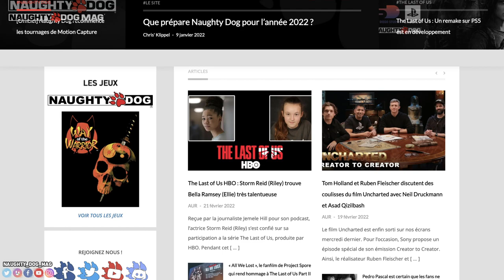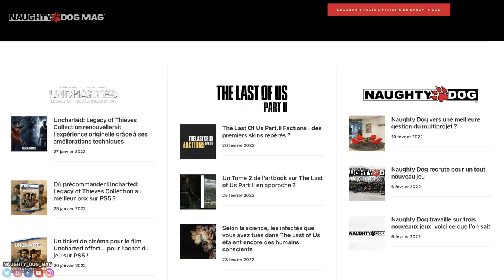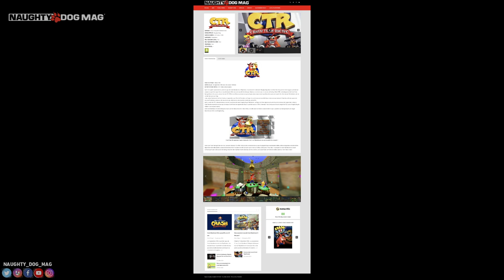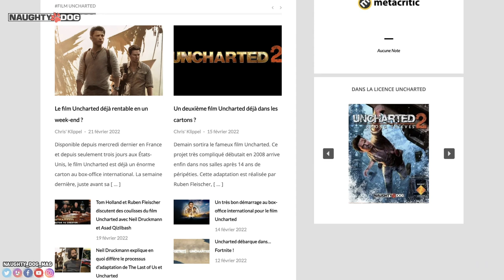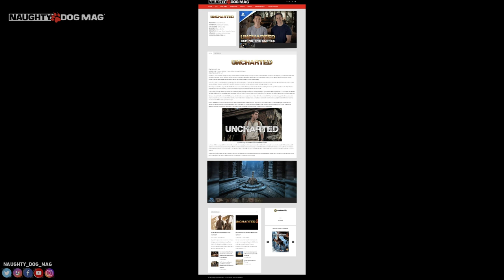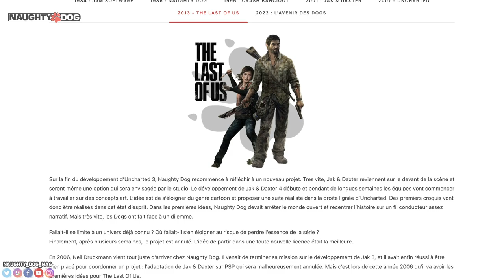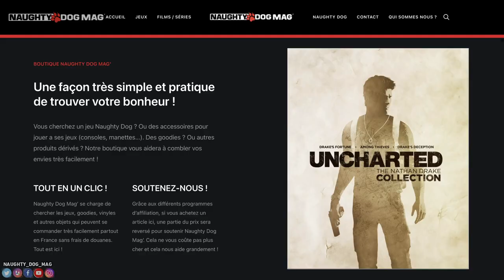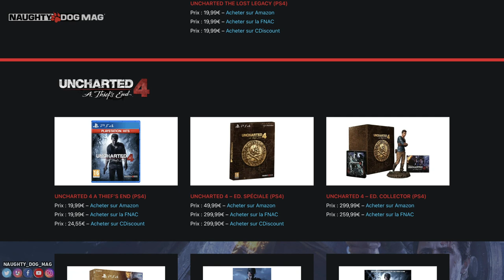NAUGHTY DOG MAG - V2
Découvrez dès maintenant, la V2 de Naughty Dog Mag' !

SUIVRE CHRIS :
_ Facebook :

ROCKSTAR MAG' :
_ Facebook :